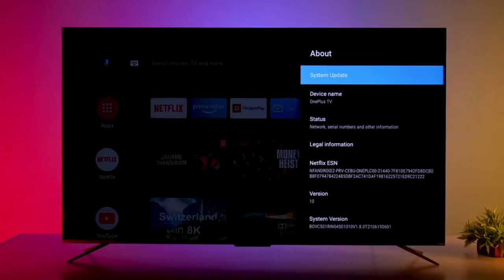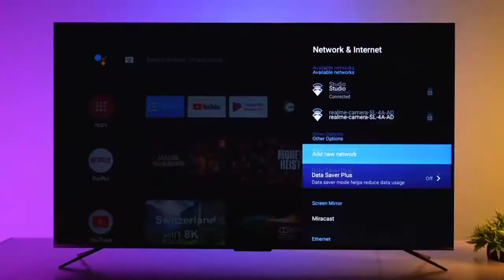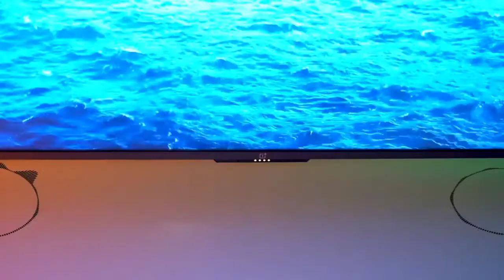OnePlus U1S 65 inches U Series 4K LED TV: Worth It or Not😣 | Should You Buy This?😇😇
OnePlus 65 inches U Series 4K LED Smart TV is an fantastic TV in terms of size and feature. I have shared the full unboxing inside the video.

I hope You have watched the entire video to know A to Z about these products.